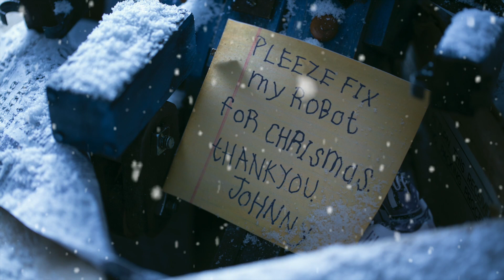Little Johnny's Robot - Christmas 2020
It's the eve of Christmas and little Johnny has left his beloved but broken robot with an old repair man. Will Johnny have his robot returned in time for Christmas Day?